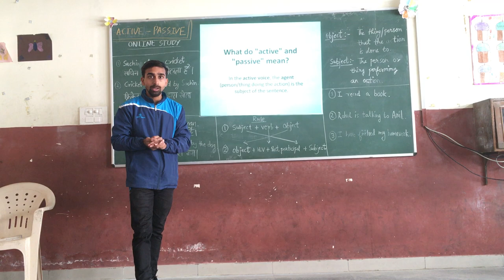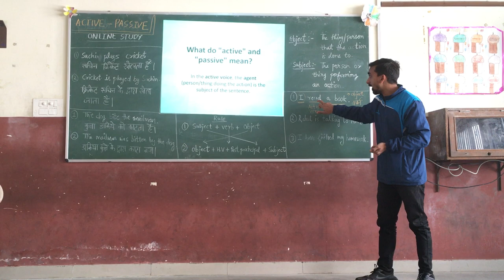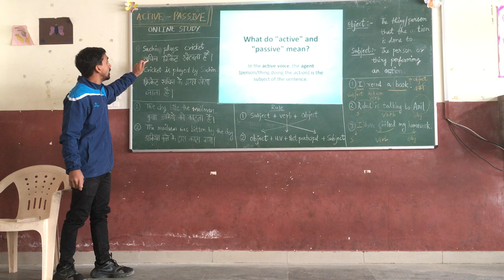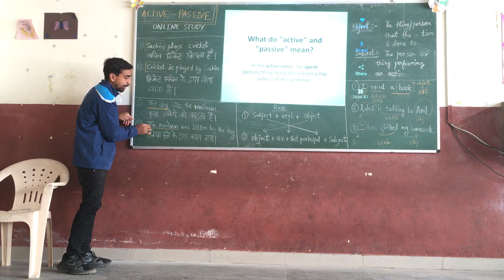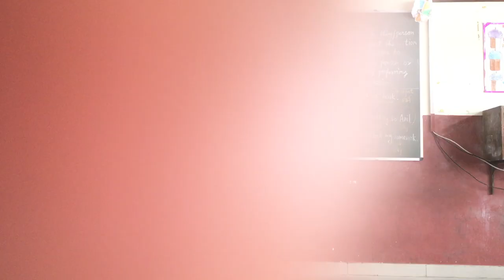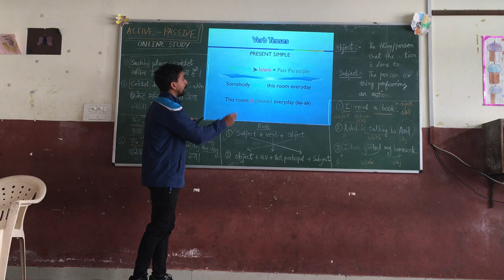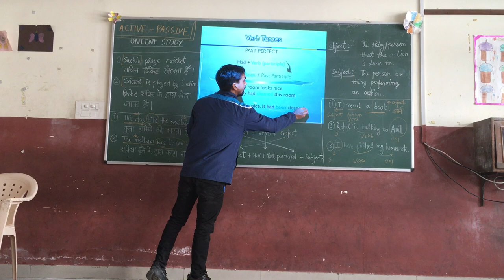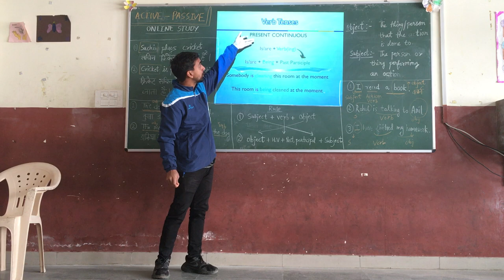STD 8,9,10 ACTIVE